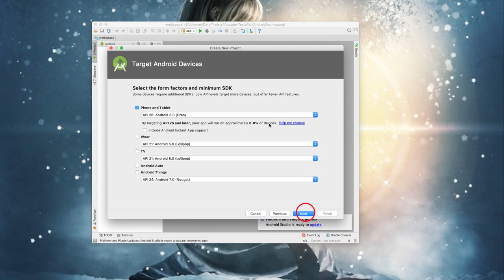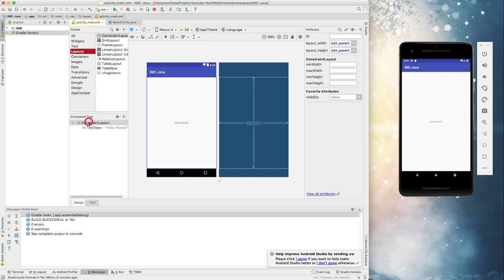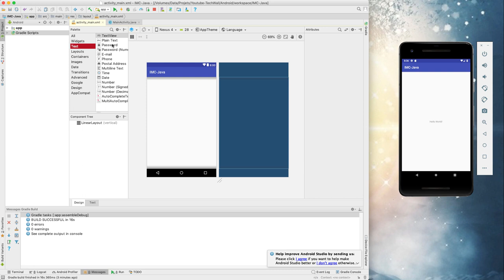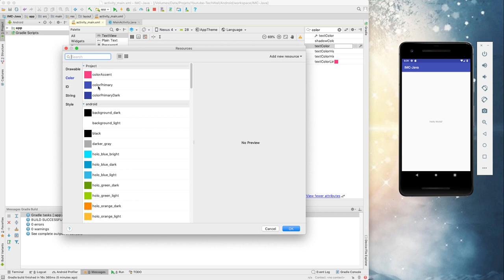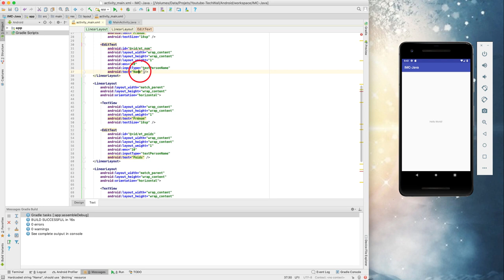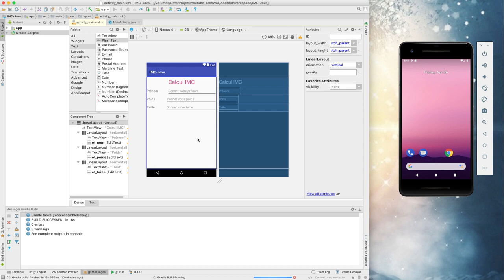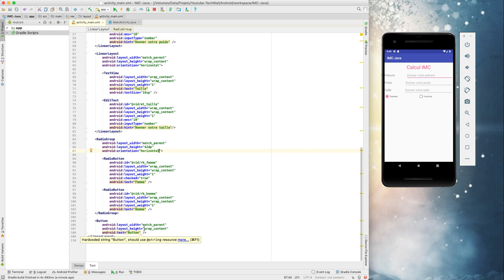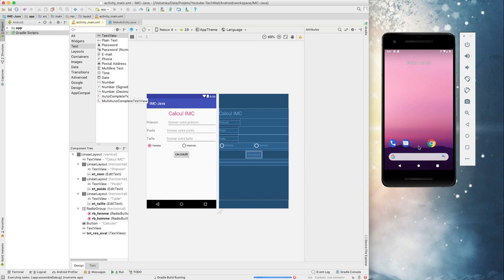Android - vid3 - Création de l'interface graphique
Création de l'interface graphique de ma première application avec Android